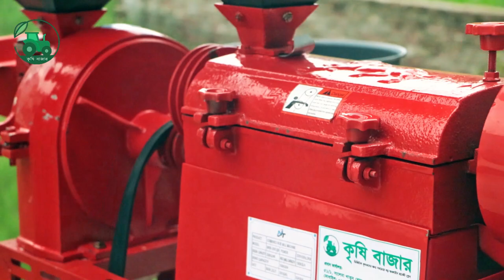এক মেশিনে অনেক কাজ। মিনি কম্বাইন্ড রাইচ মিল। Mini Rice mill। কৃষি বাজার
কম্বাইন মিনি রাইস মিল মিশিন ( ভার্সন 12  )
মডেল : 6N90-200T-26
পাওয়ার শক্তি : 220 ভোল্ট ( 50 HZ,3KW )
মেশিনটি অর্ডার করতে ফোন করুনঃ ০১৯০৮৫৯৭৪৭০,০১৯০৮৫৯৭৪৭১
মুল্যঃ ৬৫০০০ টাকা
কার্জক্ষমতা ( কেজি/ঘন্টা )
১।  ধান প্রতি ঘন্টায় ১৮০  কেজি  ( প্রায় ৫ মন )
২|  গম, আটা  প্রতি ঘন্টায় ২৫০ কেজি
৩। হলুদ বা মসলা প্রতি ঘন্টায় ১৫০ কেজি।
৪। 2/20 বৈদ্যুতিক লাইলে চালানো যাবে।
৫। মেডই ইন চায়না।
সুবিধা :
১। ধান থেকে চাল এবং চাল থেকে আটা/সুজি একই মেশিনে করতে পারবেন ।
২। একবারেই প্রসেসিং শেষ হয়
৩। চাল ভালো থাকে এবং ভাঙা চালের হার কম।
৪। কম তাপমাত্রায় বেশি ধান ভাঙ্গা যায়।
৫। চালের গঠন ঠিক থাকে ।
৬। বিদ্যুৎ খরচ কম।
৭। সহজে যে কেউ অপারেট করতে পারবে ।
৮। স্থায়ী কাজ কর্মক্ষমতা।
৯। বাসা বাড়িতে ব্যবহারি বৈদ্যুতিক লাইনে চলবে।
১০। এক মেশিনে তিনটি কাজ করতে পারবেন।
১১। ভাঙানো ধানের তুষ বা কুড়া চাল থেকে সম্পুর্ন আলাদা করে বাহির করে দেয় ফলে চাল ঝাড়ার প্রয়োজন হয়না
অর্ডার করতে চাইলে পরিবহন খরচ সমপরিমান অথবা প্রায় ১০০০ থেকে ৫০০০ টাকা (পন্য ভেদে) বিকাশ,রকেট বা ব্যাংকের মাধ্যমে পাঠাতে হবে এবং বাকি টাকা যে কোন পরিবহনে কন্ডিশনের মাধ্যমে নিতে হবে।
পেমেন্টঃ
প্রধান কার্যালয়ঃ
অফিস নং- ১ঃ বাসা-৪৫/১,সালেমা খাতুন রোড-৭,রাধাবল্লভ,সদর, রংপুর-৫৪০০